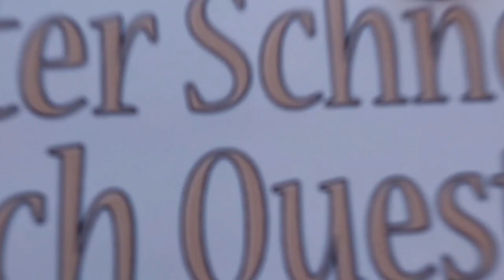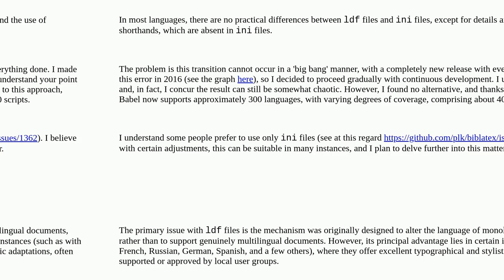Tex: usepackagelanguagebabel or babelprovidelanguage? Why?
usepackagelanguagebabel or babelprovidelanguage? Why?

A special thanks goes out to the community

  babel